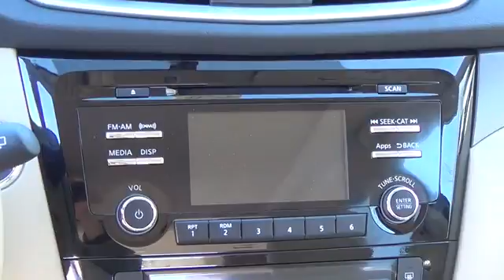2015 Nissan Rogue Aurora | Denver 152061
The Nissan Rogue SV comes with a 2.5-liter 4-cylinder engine that achieves best-in-class 33 MPG (highway) and is backed by 170 horsepower and 175 lb-ft of torque.Features include:LED Daytime Running LightsEco modeRear View MonitorAdvanced Drive-Assist Display70 cu.ft Cargo Capacity & Divide-N-Hide(R) Cargo System17 Aluminum-alloy wheelsNissan Intelligent Key(R) with Push Button IgnitionDual Zone Automatic Temperature Control (ATC)6-way power driver's seatTall, short, long, wide, big... whatever it is, Rogue's 70.0 cubic feet of cargo space and versatile, Class-Exclusive Divide-N-Hide(R) cargo system can handle it.With the Nissan Rogue, you'll want to take the long road home.